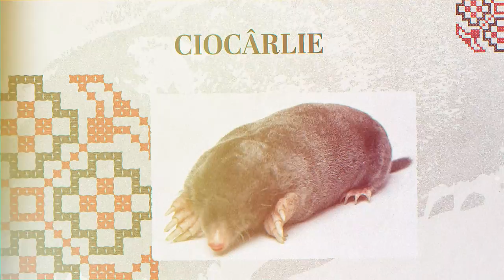Dictionar popular Ciocarlie